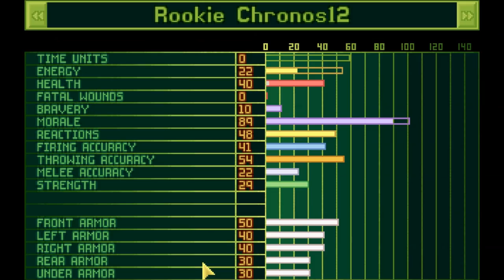Let's Play X COM UFO Defense (OpenXCom) Part 5 - Panic At The Cyberdisc(o)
X-COM: UFO Defense - also known as UFO: Enemy Unknown - is one of the giants of the strategy genre, and a game that spawned a subgenre all its own. This is truly one of the greats, and a game that devoured huge amounts of my time in my late teens and early twenties. In X-COM, we will be guiding a secret organization of soldiers to defend Earth against a horrifying alien invasion, kicking extraterrestial butt and taking names all across the world and beyond!

That said, it's also a very hard game that inevitably involves plenty of casualties, so if you're expecting a bloodless playthrough, well. . . adjust your expectations!

If you would like to be a soldier, sign up in the comments below and you'll be added to the list! Earth will always need more meatshie- uhhhh, I mean brave and committed volunteers to protect the planet from the alien menace.

For quality-of-life improvements, you can download OpenXCom here after buying the original game;